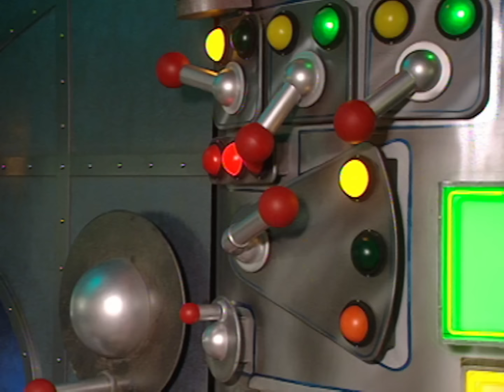Teletubbies | Luistelu | Sarjakuva lapsille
🌟 Tervetuloa takaisin Teletappien taianomaiseen maailmaan! 🌟

Teletapit syövät mielellään Tubby Custardia, mutta Po kaataa omansa lattialle ja Noo-Noo siivoaa sotkun. Teletapit katsovat joitain lapsia luistelemassa.

Teletapit näyttävät suurilta, pyöreämuotoisilta nukeilta, joilla on suuret korvat ja päälaella geometrisiksi muodoiksi taitettu antenni. Heidän kehonsa on yksivärinen, jokaisella Teletapilla eri väri, lukuun ottamatta kasvoja ja harmaata neliötä vatsassa. Tämä neliö on näyttö, josta ohjelman aikana säännöllisesti esitetään lasten suorittamia eri toimintoja. Kaikkien Teletappien kasvot ovat lähes samanlaiset, lapsenomaiset, suuret silmät ja nenän sijasta heillä on pieni kuono, joka muistuttaa kissan nenää. Heidät erottaa toisistaan vain väri, antennin muoto ja koko. Valmistaudu sanomaan ""Eh-oh"" ja sukella jännitykseen suosikkivärikkäiden ystäviesi kanssa!

Tässä uudessa lasten piirrossarjassa Teletapit palaavat uusien hauskojen seikkailujen kanssa, mukana Noo-noo, Tubby-vanukas, paahtoleipä ja paljon yllätyksiä matkan varrella.

Astukaa Teletappimaan taianomaiseen maailmaan, jossa joka kulma on täynnä ihmeitä ja yllätyksiä. Seuratkaa Tinky Winkyä, Dipsyä, Laa-Laa:ta ja Poo:ta heidän lähtiessään seikkailuille, joihin liittyy tarttuvia lauluja, jotka saavat pienimmät liikkumaan ja tanssimaan.

### Tapaa Teletapit:
🙂 **Tinky Winky**
Tinky Winky on ensimmäinen Teletappi, sekä ryhmän suurin ja vanhin. Hän on violetin värinen ja hänellä on kolmion muotoinen antenni päässään. Hänellä on lähes aina punainen laukku leikkikalunaan.

🙂 **Dipsy**
Dipsy on toinen Teletappi. Hän on vihreä ja hänellä on tikun muotoinen antenni. Hän on Teletapeista itsepäisin ja joskus kieltäytyy noudattamasta ryhmän mielipidettä. Hänen lelunsa on hattu.

🙂 **Laa-Laa**
Laa-Laa on kolmas Teletappi. Hän on keltainen ja hänellä on kiharan muotoinen antenni. Hän on erittäin suloinen, tykkää laulaa ja tanssia, ja usein huolehtii muista Teletapeista. Hänen lempilelunsa on pallo.

🙂 **Po**
Po on neljäs Teletappi, sekä lyhyin ja nuorin. Hän on punainen ja hänellä on ympyrän muotoinen antenni päässään. Po puhuu yleensä pehmeällä äänellä ja hänen lelunsa on potkulauta.

### Muut hahmot:
🙂 **Noo-noo**
Noo-noo on tunnollinen pölynimuri, joka toimii sekä Teletappien taloudenhoitajana että vartijana. Hän harvoin menee ulos Tubbytronic Superdome -kupolista, vaan pysyy sisällä ja siivoaa jatkuvasti imurinokkansa kanssa. Hän kommunikoi imemisäänillä.

🙂 **Puhuvat torvet**
Puhuvat torvet ovat periskooppia muistuttavia laitteita, jotka nousevat maasta ja ovat vuorovaikutuksessa Teletappien kanssa, usein leikkien heidän kanssaan ja toimien valvojina. He ovat ainoita Teletappimaan asukkaita, jotka puhuvat kokonaisilla lauseilla.

🙂 **Tiddlytapit**
Tiddlytapit ovat vauva-Teletappeja, jotka esiintyvät uudessa sarjassa. Heidän nimensä ovat Mi-Mi, Daa Daa, Baa, Ping, RuRu, Nin, Duggle Dee ja Umby Pumby.

Valmistaudu matkalle täynnä ystävyyttä, naurua ja paljon kepposia. Tutkivatpa he värikkäitä maisemia tai osallistuvat leikkisiin kepposiin, Teletappien kanssa ei ole koskaan tylsää hetkeä.

Älä jää paitsi jännityksestä – liity mukaamme tähän ihastuttavaan seikkailuun. Mennään!

Luistelu | Teletapit - WildBrain